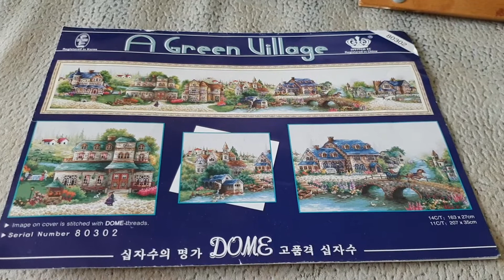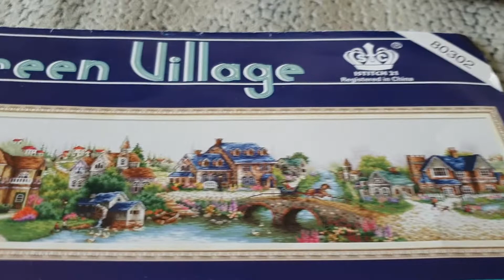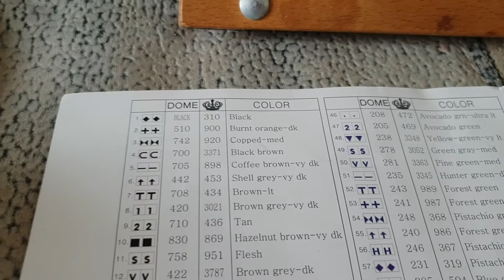DOME - A Green Villade/ Зеленая деревенька. Отчет 5/вышивка крестом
Я очень люблю вышивать! Представляю Вам мои вышивки, а так же процесс Зеленой деревеньки. Это самая большая работа, но я так давно ее хотела, что рамеры меня не пугают))) Размер готовой работы 163х27 см
- первый отчет по Зеленой деревеньке
- второй отчет по Зеленой деревеньке
- третий отчет по Зеленой деревеньке